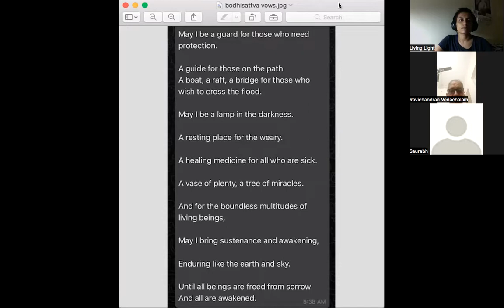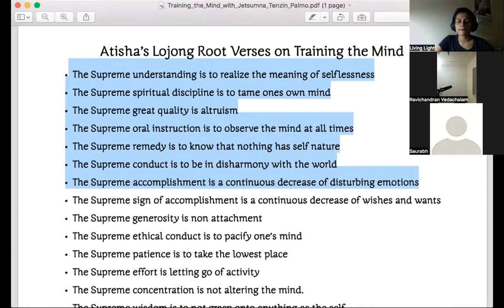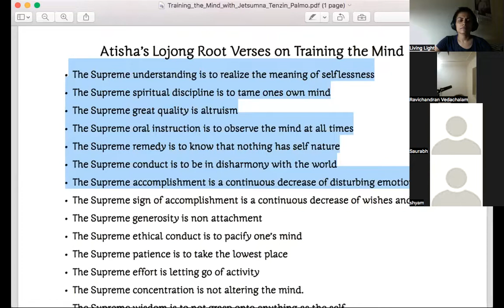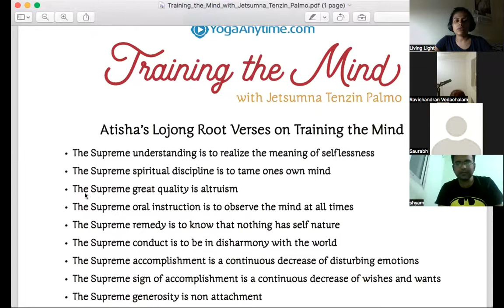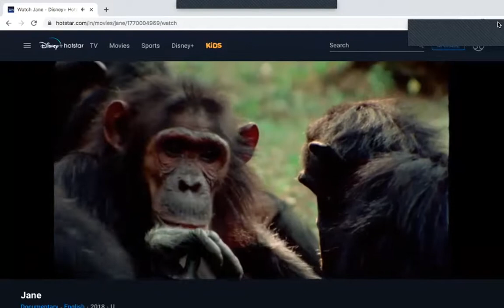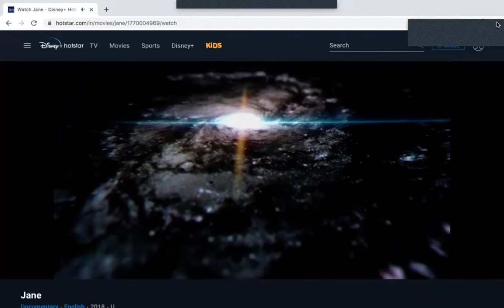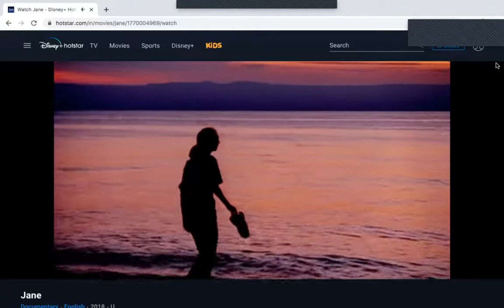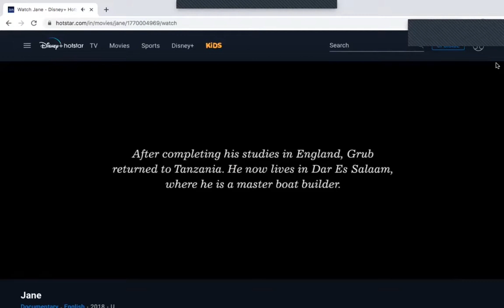Walking the Bodhisattva way- 04 -Reflections on Atisha's verses - May 5/2022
THE SUPREME GREAT QUALITY IS ALTRUISM
Teachings used for reflections and understanding -
Jetsunma Tenzin palmo's commentary on Atisha's verses on training the mind.